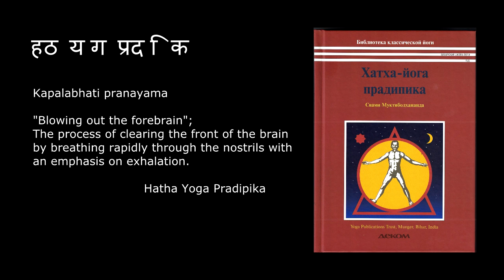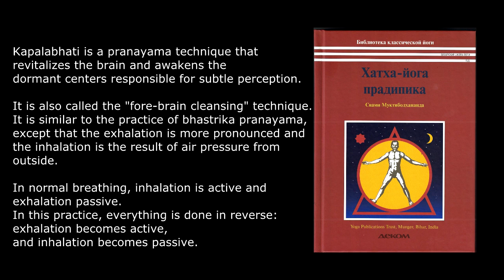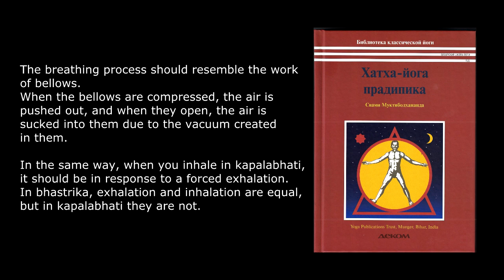Kapalabhati pranayama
0:09 Haṭhayoga pradīpikā
2:18 Pranayama practice
2:56 Theory of practice